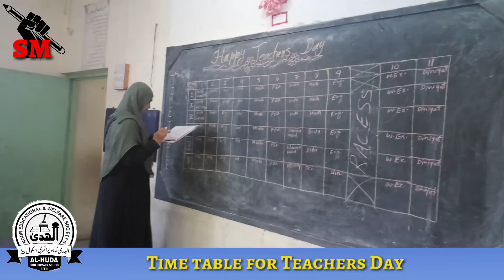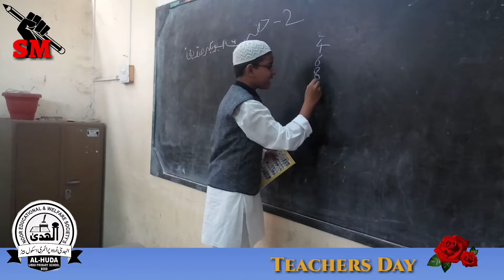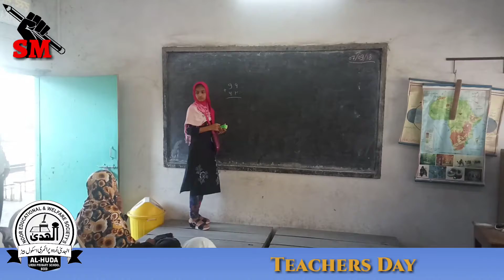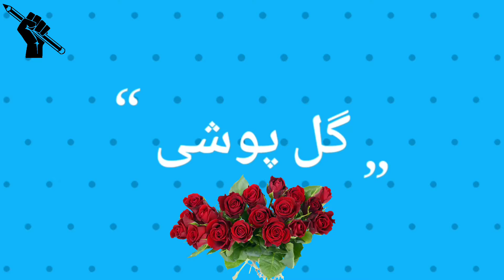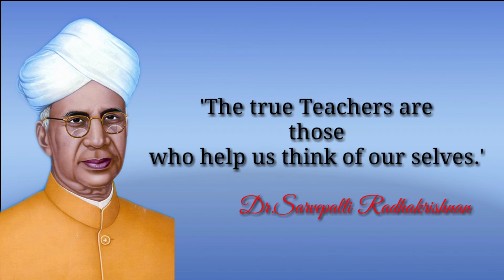Teachers Day celebration